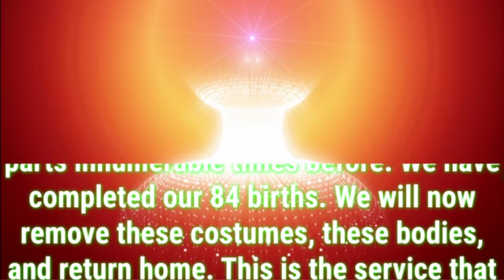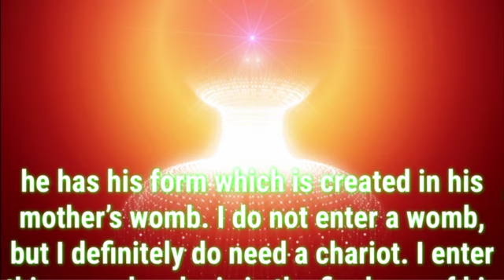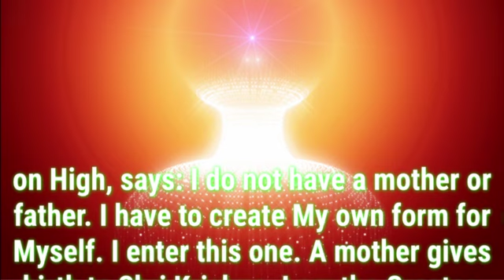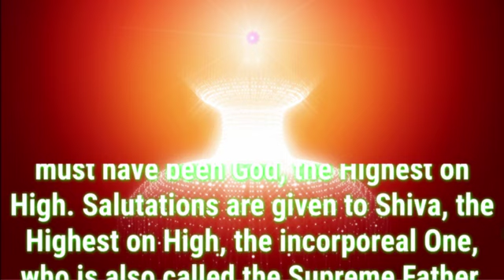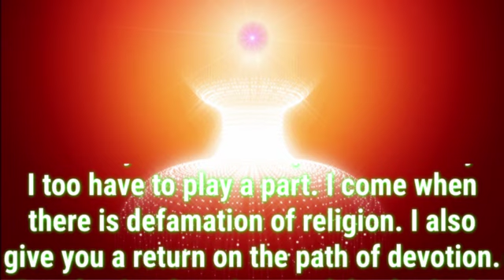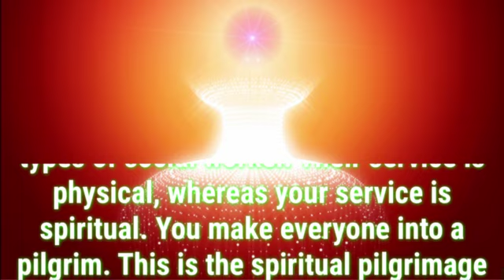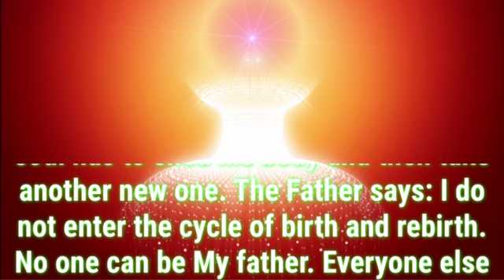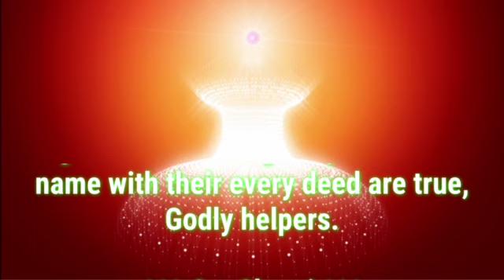Daily Murli English 20 November 2023|murli in English|English murli today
There are two types of murli:

1. Sakar Murlis refer to the original orations BKs believe to be the Supreme Soul speaking through Brahma Baba.
2. Avyakt Murlis are spoken by BapDada.